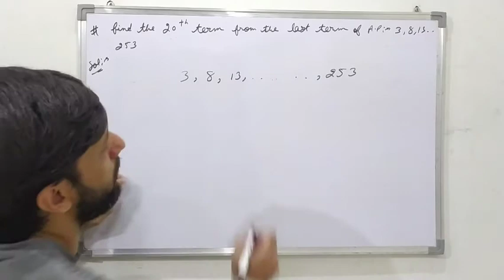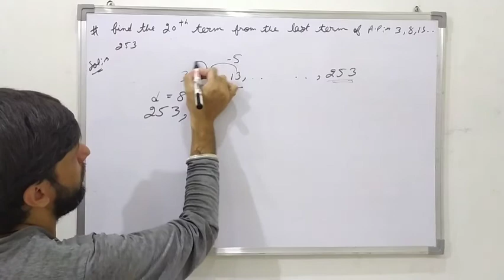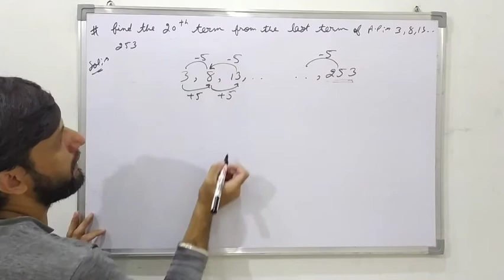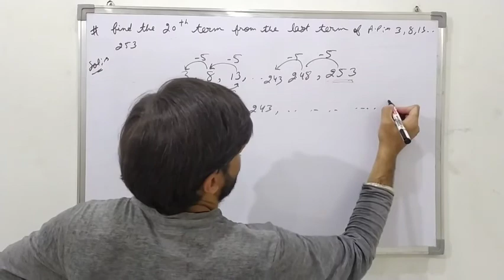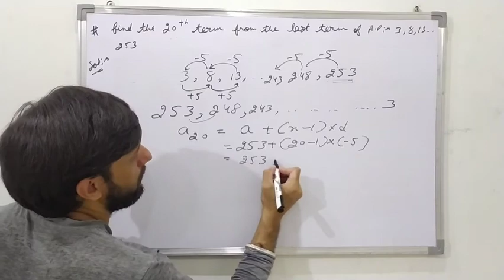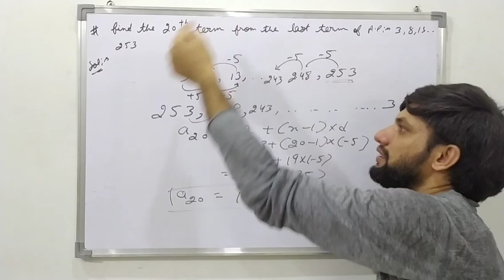Arithmetic progression 12 Class 10 | Chapter 5 Arithmetic Progression | Ex:-5.2 Q.No:-17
Find the 20th term from the last term of the AP: 3, 8, 13, …, 253.

An arithmetic progression (AP) is a sequence of numbers in which each term is obtained by adding a fixed number ‘d’ to the preceeding term, except the first term.
The fixed number is called the common difference. It can be positive, negative or zero.
Any Arithmetic progression can be represented as :
a, a + d, a + 2d, a + 3d,…..
where ‘a’ is the first term and ‘d’ is the common difference. Arithmetic progressions which does not have a last term are called Infinite Arithmetic Progression. e.g.:
6, 9, 12, 15,…….

Formula for common Difference (d)

A sequence of numbers a1, a2, a3…. is an AP if the difference a2 – a1, a3 – a2, a4 – a3…. gives the same value, i.e. if ak+1 – ak is the same for different values of k. The difference (ak+1 – ak) is called common difference (d). Here ak+1 and ak are the (k + 1)th and kth terms respectively.
∴ d = a2 – a1 = a3 – a2 = a4 – a3

nth Term (or General Term) of an Arithmetic Progressions

In an AP, with first term ‘a’ and common difference d, the nth term(or the general term) is given by,
Note that an AP can be finite or infinite according to as the number of terms are finite or infinite.
If there are m terms in an AP then am is the last term and is sometimes denoted by ‘l’.

Sum of the FIRST ‘n’ Terms of an A.P.

(i) The sum of the first n terms of an A.P. is given by
where a is the first term and d is the common difference
(ii) If l is the last term of the finite A.P. say the nth term, then the sum of all terms of the A.P. is given by,
Note that sum of first n positive integers is given by

Arithmetic Mean Between Two Numbers

If a, b, c are in AP. Then b is called the arithmetic mean of a and c and is given by

Arithmetic progression class 10 | Chapter 5 Arithmetic Progression | Exercise:-5.1 Q.No:-01
In which of the following situations, does the list of numbers involved make an arithmetic progression and why?
(i) The taxi fare after each km when the fare is ₹ 15 for the first km and ₹ 8 for each additional km.
(ii) The amount of air present in a cylinder when a vacuum pump removes 14 of the air remaining in the cylinder at a time.
(iii) The cost of digging a well after every meter of digging, when it costs ₹ 150 for the first meter and rises by ₹ 50 for each subsequent meter.
(iv) The amount of money in the account every year, when ₹ 10000 is deposited at compound interest at 8% per annum.

Solutions For NCERT Maths Class 10
NCERT Solutions Of Maths For Class 10
NCERT Solutions for Class 10 Maths Chapter 5
NCERT Maths Solutions For Class 10